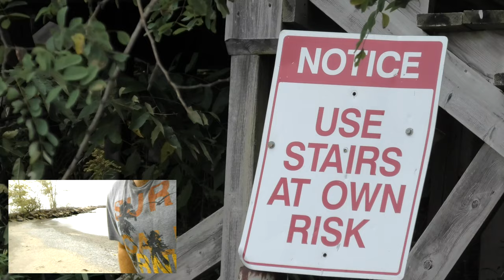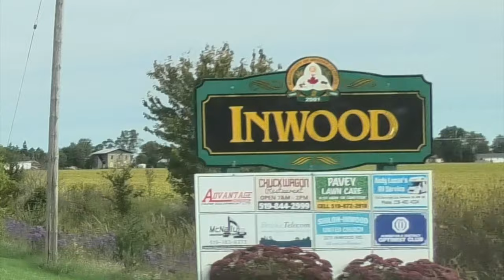4K Video Rv'ing Bill Siff And Panasonic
Had a great weekend camping . hHope you enjoy my 4K video and all the Rv'ing I do . Love taking you along with me

BillSiff (GoGlass)
1289 Confederation St,
Unit 3
Sarnia Ont.
Canada
N7S 4M7